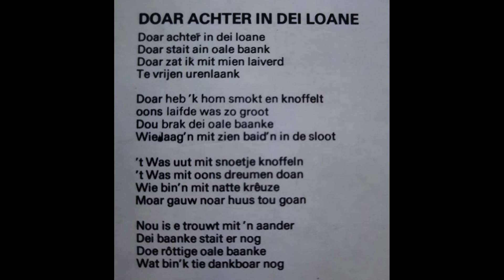Ellis - Doar achter in die loane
Ellis ten Donkelaar -  Doar achter in die loane [ vanaf vinyl ]

Ellis ten Donkelaar-Bloemsma (Emmer-Compascuum, 1945) was in de jaren '70 en '80 van de twintigste eeuw als zangeres actief. Zij zong in het Engels en Nedelands en trad samen met haar echtgenoot Ben ten Donkelaar op als Ben en Ellis met Nederlandstalige liedjes.
Ellis ten Donkelaar zong (ook als Ellis) liedjes in het Gronings. Daarbij Doar achter in dei loane (geschreven door haar zelf
[ info via streektaalzang.nl ]

Video opgenomen op 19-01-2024 Schouwerzijl - Schaphalsterzijl